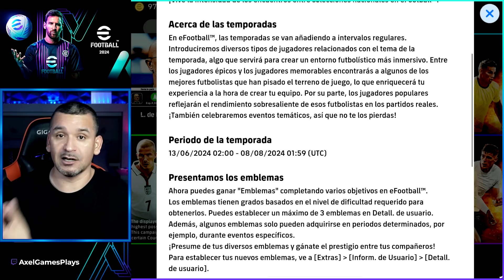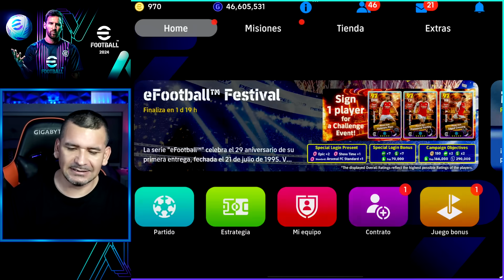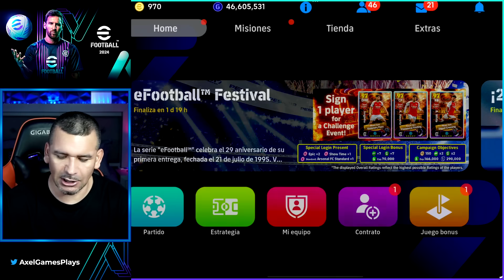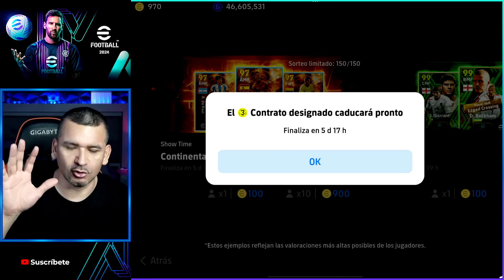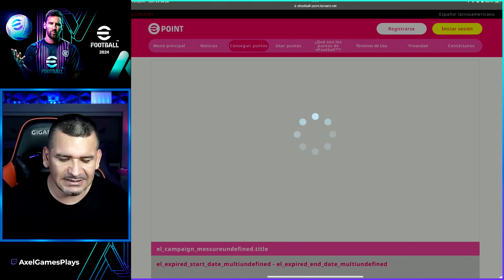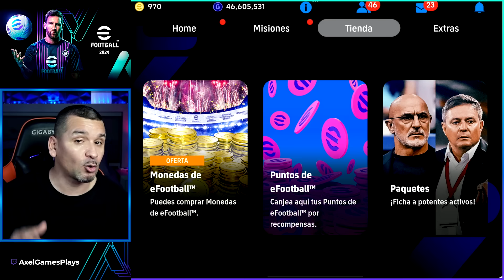CAMPAÑA 800M DESCARGAS eFootball❓ TODO lo que debes SABER ANTES DEL MANTENIMIENTO 🔥 PREDICCIONES ✅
Esta es toda la información que debes conocer antes del comienzo del mantenimiento en eFootball, que tiene una duración de 6 horas.
Esperamos nuevos eventos con recompensas como trato aventurado gratis, monedas, GP, experiencias y fichas de habilidad y posición.
También la llegada de POTW Encored Stars y Épicos.